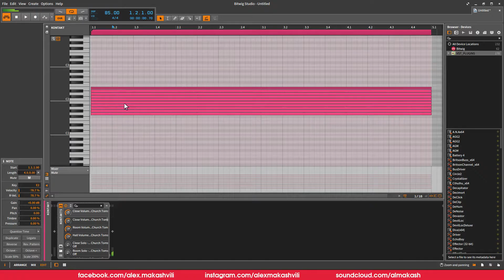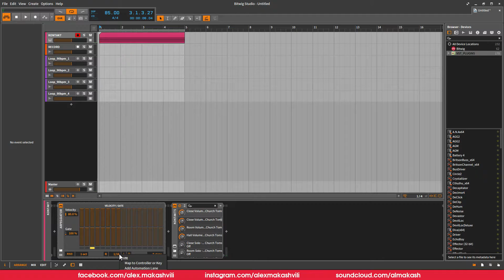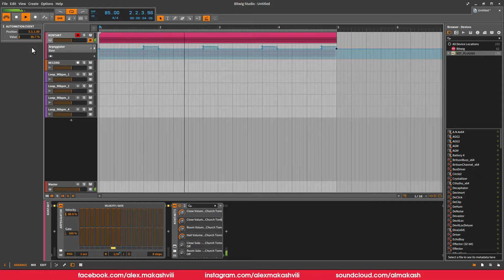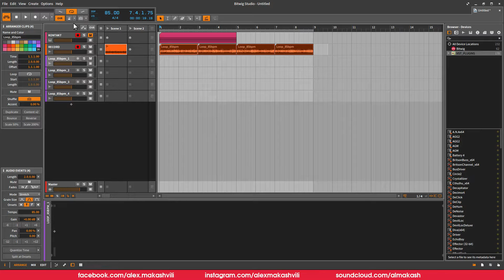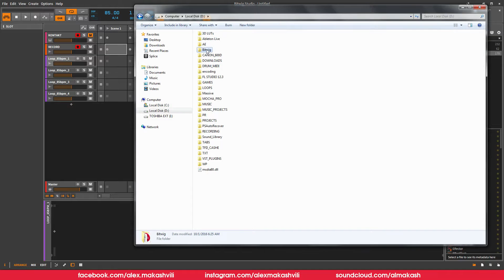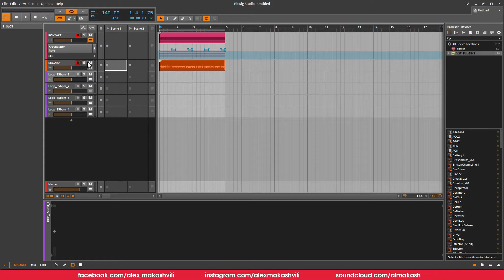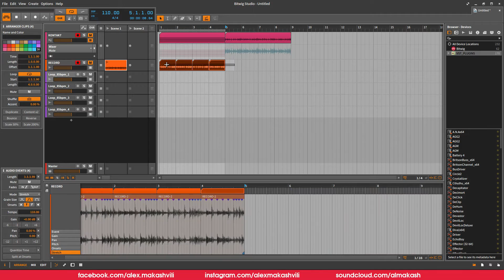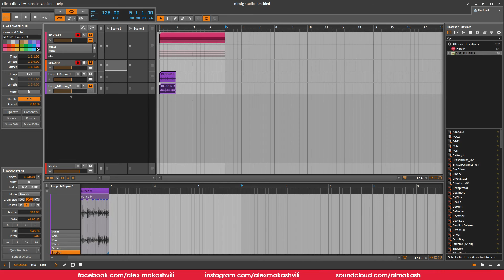Bitwig Studio: Arpeggiated Drums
Make your own libraries with arpeggiator